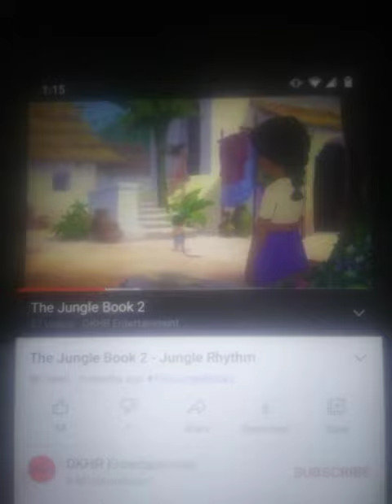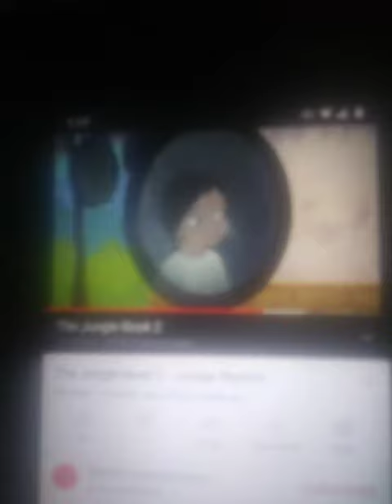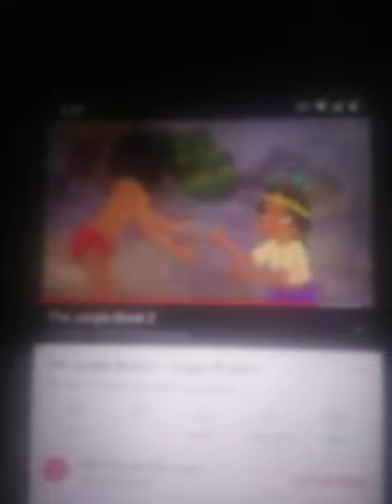the jungle book 2 jungle rhythm